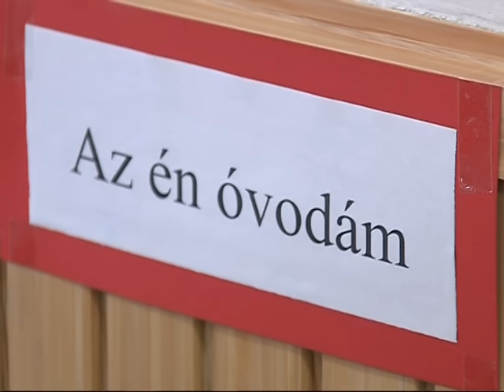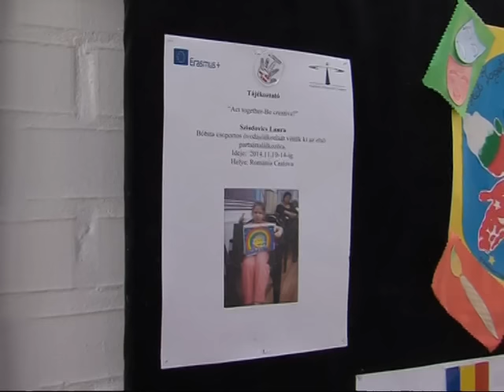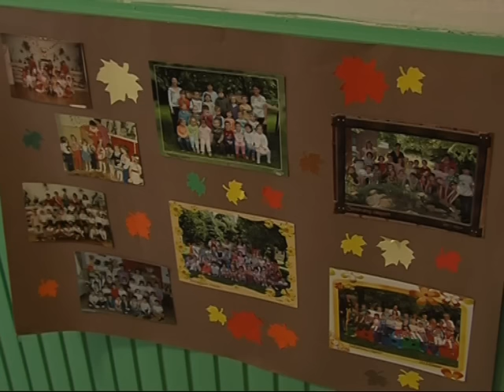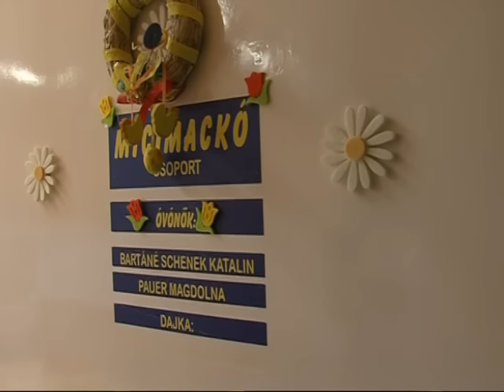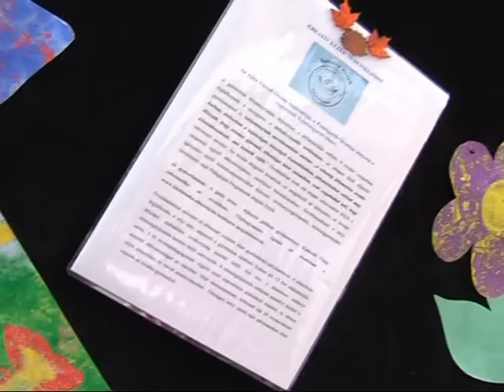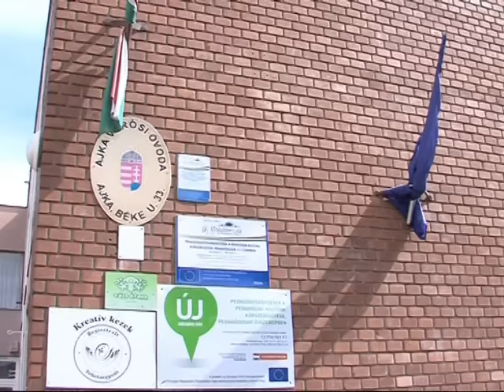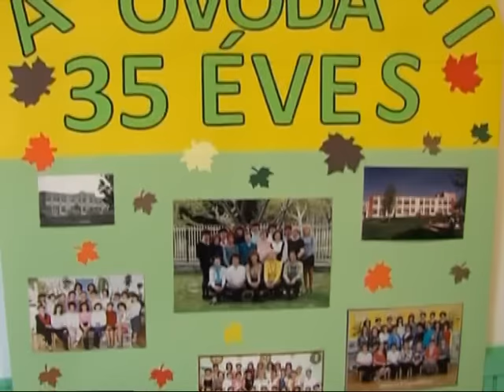35 éves a Patakparti Óvoda Magazin 2015.11.11.